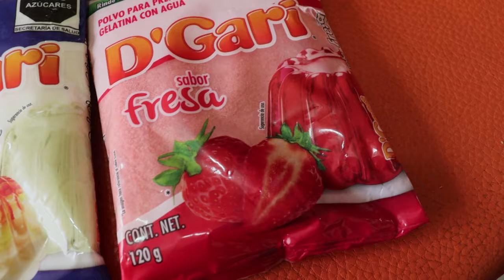CÓMO PREPARAR ESTÁ DELICIOSA GELATINA DE FRESA Y TRES LECHES SAN VALENTÍN RECETAS YOUTUBE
COMO PREPARAR ESTA DELICIOSA GELATINA DE TRES LECHES Y FRESA GELATINA ENCAPSULADA FACIL Y MAS RICA IMPOSIBLE
INGREDIENTES
1 LATA DE LECHE CONDENSADA
1 LATA DE MEDIA CREMA
1 LATA DE LECHE EVAPORADA
 FRESAS FRESCAS
1 PAQUETE DE GELATINA SABOR FRESA DILUIDA EN MEDIA TAZA DE AGUA CALIENTE
1 PAQUE DE GELATINA CRISTALINA DILUIDA EN 3 TAZAS DE AGUA HIRVIENDO

CORREO SI ME QUIERES MANDAR CARTITAS